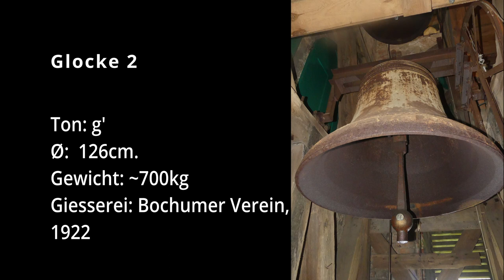Penkun (D) Glocken der Stadtkirche